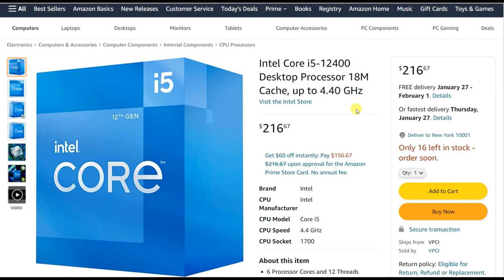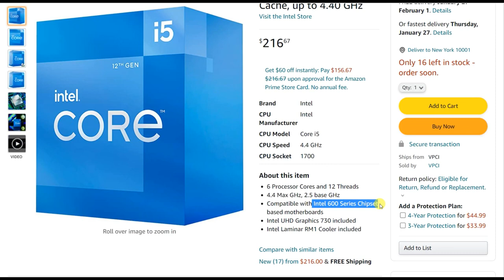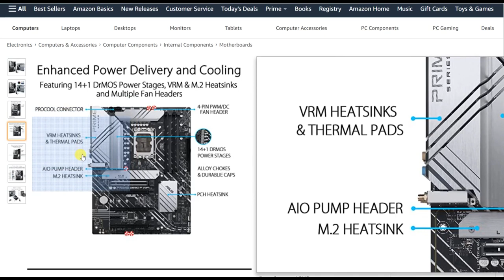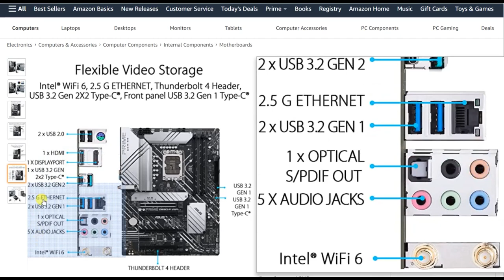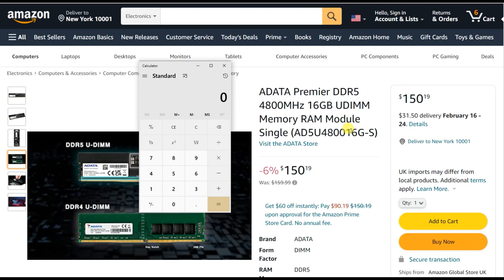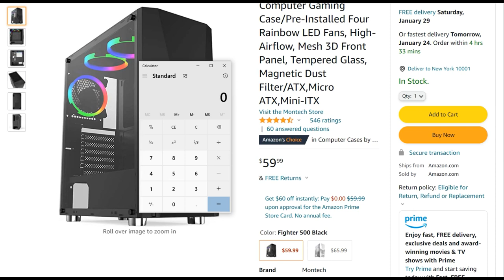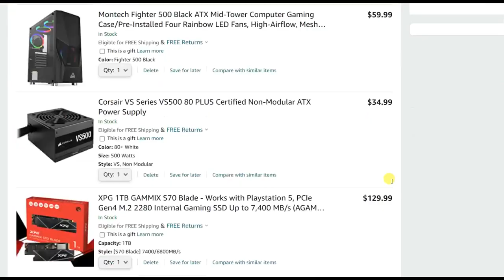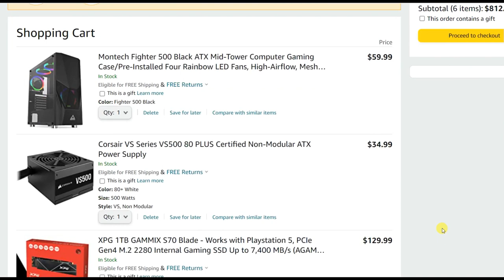Intel Core i5-12400 pc build, ASUS Prime Z690-P WiFi LGA1700 ATX Motherboard, 16GB RAM, 1 TB M.2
PC Build - Intel® Core™ i3 12th Gen || LGA1700 Socket | 8GB RAM | 240GB NVME || 1 TB HDD || 500W PS

SHORT VIDEO || PC Build Rs 33K | Intel® Core™ i5 11400, 8gb RAM, 240GB SDD, CABINET WITH POWERSUPPLY

AMD Ryzen™ 7 5700G Rs 75K PC Build 1 TB NVME 16GB RAM 550W PS K+M COMBO RGB CABINET